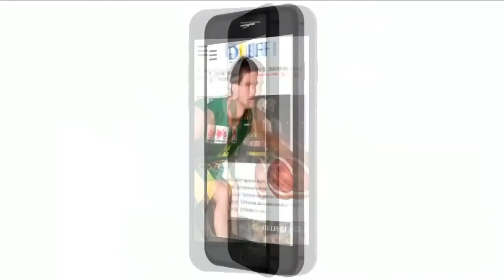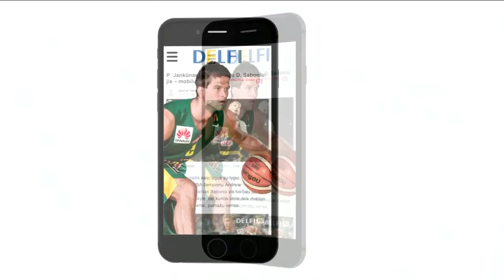„Du prieš du“: koks J. Kazlausko sprendimas labiausiai nustebino J. Valančiūno trenerį G. Reginą?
Septintoje analitinėje krepšinio laidoje „Du prieš du“ apie Lietuvos rinktinės mūšį su Čekija ir būsimą aštuntfinalio dvikovą su gruzinais kalbėjomės su Vilniaus krepšinio mokyklos treneriu Gintautu Regina, kuris yra treniravęs Joną Valančiūną.

G. Reginą labiausiai nustebinęs rinktinės vyriausiojo trenerio Jono Kazlausko sprendimas - nuo 29-os laidos vaizdo įrašo minutės.